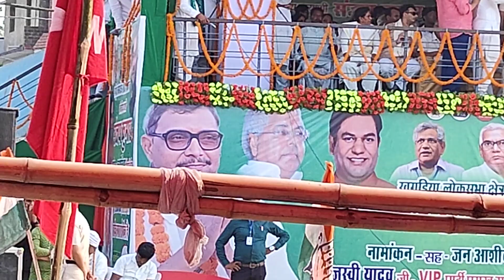खगड़िया लोकसभा क्षेत्र से इंडिया के प्रत्याशी कॉमरेड संजय कुशवाहा की नामांकन सभा में जयन्त जिज्ञासु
खगड़िया लोकसभा क्षेत्र से इंडिया ब्लॉक से सीपीआई (एम) के उम्मीदवार संजय कुशवाहा जी की नामांकन सह आशीर्वाद सभा को आज बिहार के गौरव व साल भर में रिकॉर्ड स्थाई नौकरी देने के लिए पूरे देश की राजनीति में बहुचर्चित मौजूदा जननायक तेजस्वी जी ने जननायक कर्पूरी ठाकुर उच्चतर माध्यमिक विद्यालय में संबोधित किया व सरकार बनने पर देश के युवाओं को 1 करोड़ नौकरी देने का वचन दिया।

2000 ई. में राबड़ी जी ने साक्षरता दर बढ़ाने के लिए ज़िला साक्षरता समिति के ज़रिए निरंतर जागरूकता कार्यक्रम करते रहने का निर्देश ज़िलाधिकारियों को दिया था। दीपक कुमार सिंह खगड़िया के ज़िलाधिकारी थे। "बालिका शिक्षा के बिना राष्ट्र का समग्र विकास संभव नहीं है" विषय पर बोलने इसी JNKT हाई स्कूल में 24 वर्ष पहले आया था। और, आज इतने वर्षों बाद दोबारा आना हुआ। नोस्टैल्जिया भी किस-किस तरह दस्तक देती है!

क्षेत्रवासियों से विनम्र अपील कि भाई संजय जी को हसिया-हथौड़ा चुनाव चिह्न के आगे बटन दबाकर भारी मतों से विजयी बनाएं!

केंद्र में एक स्वस्थ, पारदर्शी व जवाबदेह सरकार बनाएं!

सत्यमेव जयते!